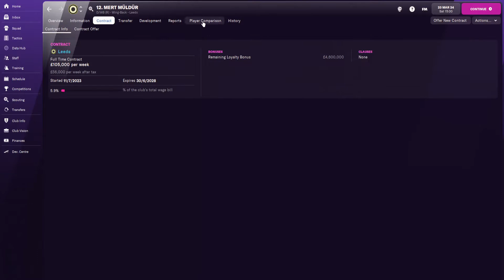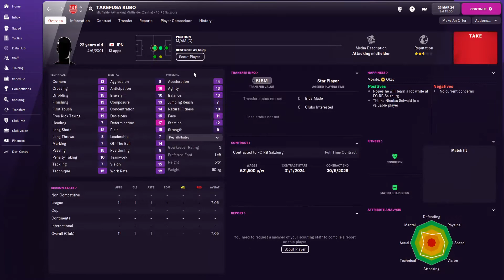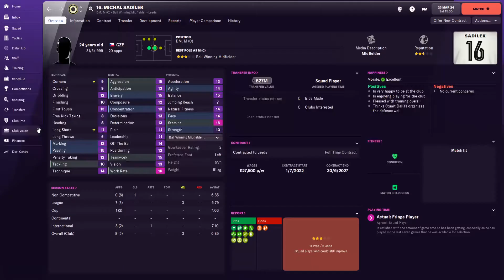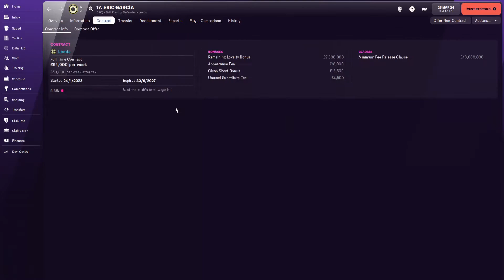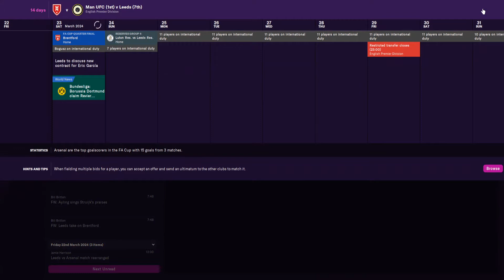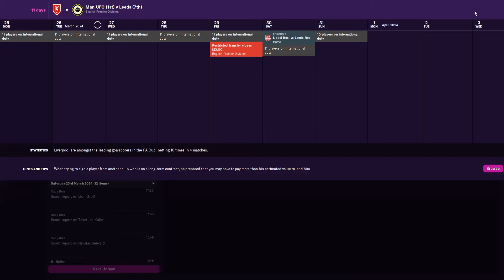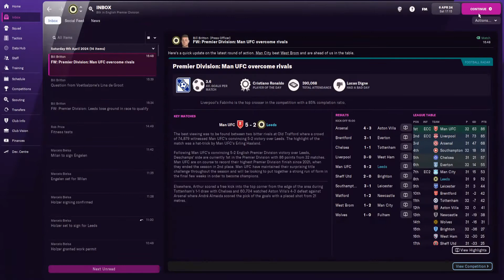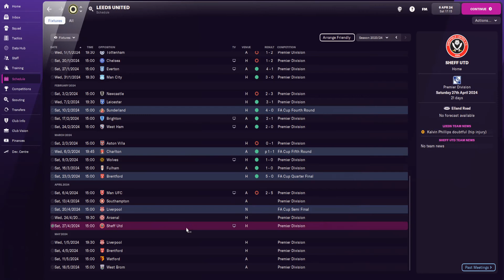LEEDS UNITED FM22 EASY ROUTE TO THE SEMIS (Football Manager 2022)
Football manager TIPS
Football manager Glitches
Football Manager Leeds United
Football Manager Career